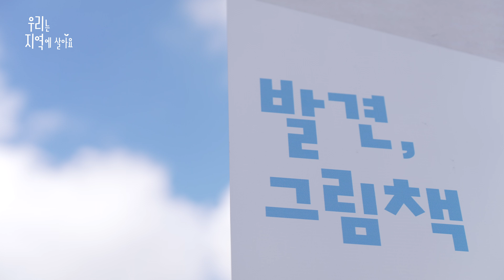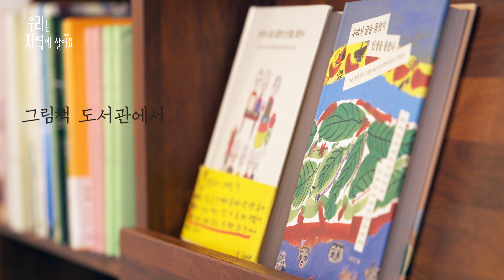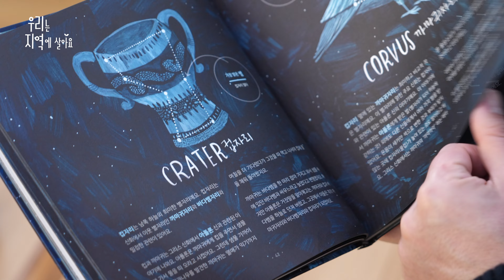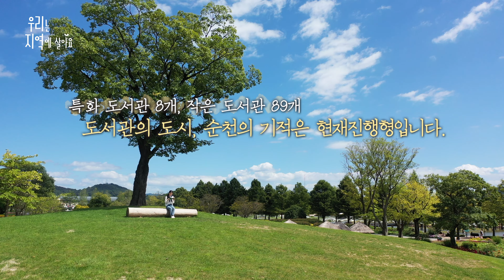도서관 강국 프랑스에서 인정한 도시, 순천 | 오헬리엉 | 우리는 지역에 살아요 [UHD] | 대전MBC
" 그림책 도서관에서 글과 그림을 배울 수 있었고 새로운 인생을 선물 받았습니다 "

마음과 마음으로 연결된 다정한 이웃들의 소박하지만 특별한 삶의 이야기를 접하면서,
삶의 또 다른 가치를 떠올리게 하는데요.
함께하면, 지역이 바뀝니다!